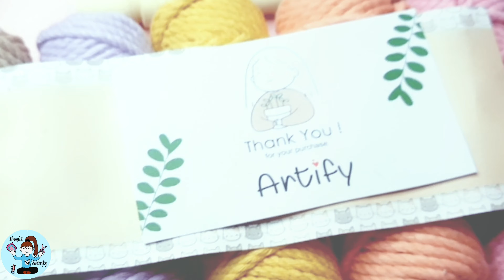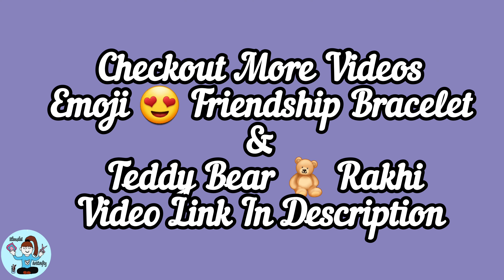Basic Craft Material For Rakhi & Friendship Bracelet Every Craft Lover Must Have